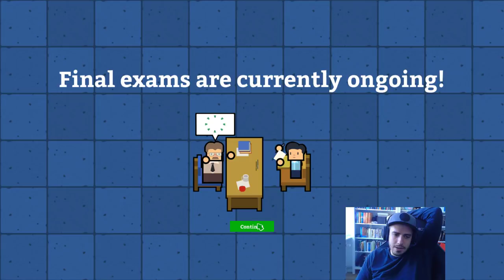Das erste Schuljahr | Johnny zockt Academia school simulator 02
Johnny zockt Academia school simulator. Ein Schul Simulator Spiel oder auch ein school simulator game. Lets Play Academia school simulator! LPGjustJohnny spielt auf seinem Zweitkanal, bzw. LPGjustJohnny uncut Kanal school simulator Academia - viel Spaß! :)